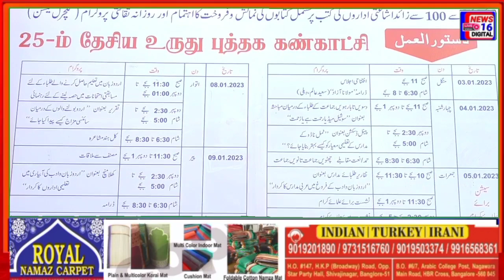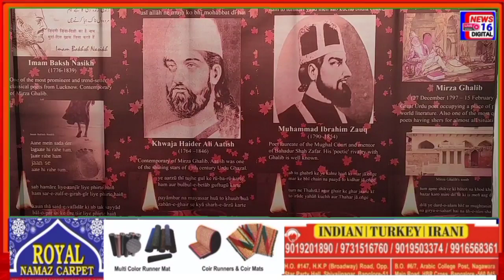Vaniyambadi me Urdu Mela 3rd Jan to 11th at Islamia College|news 16 digital